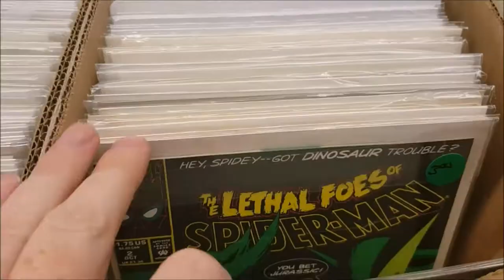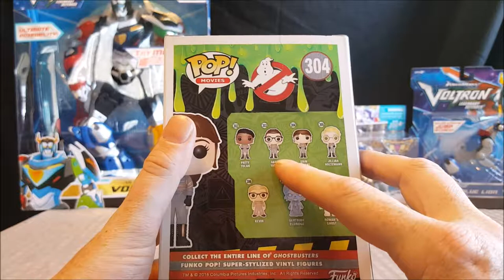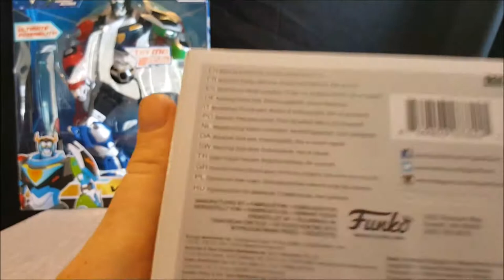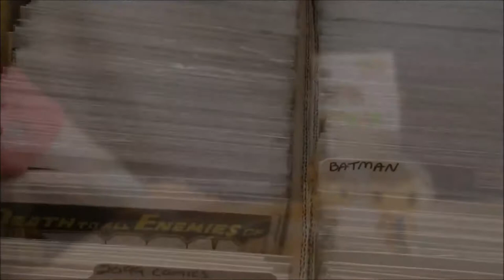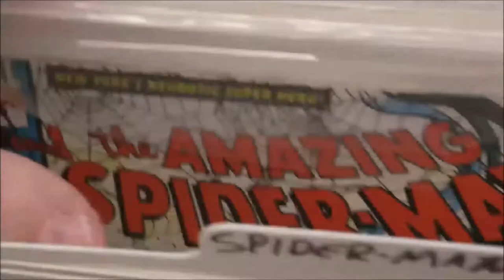Funko POP! Ghostbusters Erin Gilbert | Funko POP! Doctor Who Tenth Doctor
This Video is NOT made for kids, This video is for adult collectors Funko POP! MOVIES Ghostbusters #304 Erin Gilbert || POP! TELEVISION Doctor Who #221 Tenth Doctor

POP! MOVIES - Ghostbusters Erin Gilbert
POP! TELEVISION - Doctor Who - David Tennant Tenth Doctor
Funko Pop Vinyl Figures

Funko is a purveyor of pop culture and licensed-focused collectibles company located in Everett, WA. Funko currently holds hundreds of licenses and the rights to create tens of thousands of characters - one of the largest portfolios in the pop culture and collectibles industry. Funko’s Pop! Vinyl is the number one stylized vinyl collectible on the market, selling millions of figures to collectors around the world.
Funko was founded as a bobblehead company in 1998 by Mike Becker. In 2005, Becker sold Funko to its current CEO, Brian Mariotti, who set his sights toward rapid growth in the licensed gift and collectibles world. Since then, the company has expanded rapidly in both product lines and distribution, with new forays into licensed subscription boxes, apparel, housewares, accessories and more. Funko currently sells consumer products, toys and collectibles in thousands of stores serving customers worldwide.
Tweet them @OriginalFunko
You can check out more funko pop reviews on our playlist
We schedule new vinyl figure unboxing and reviews for publishing every Tuesday at 5am Central Standard Time
Follow Shannon on Twitter @scornthwaite83
Follow John on Twitter @GeekingOutComic ‏
Follow Billy on Twitter @billybenavides

Today. Shannon reviews the funk Pop! movies vynil figure Erin Gilbert from the 2016 Ghostbusters movie, and the Funko Pop! television vinyl figure Doctor Who The 10th Doctor.